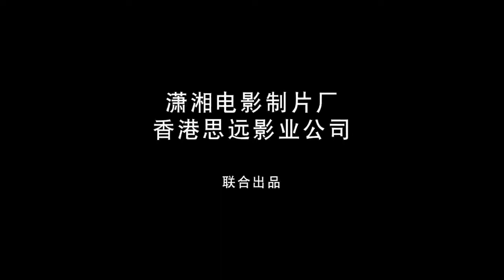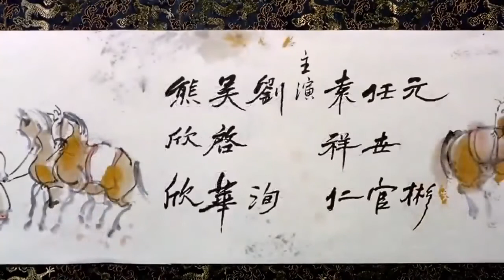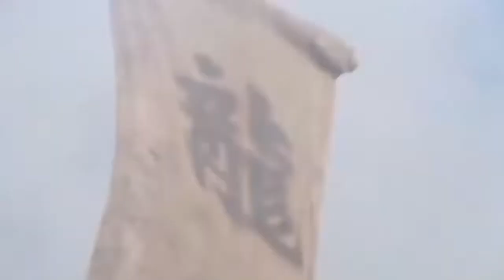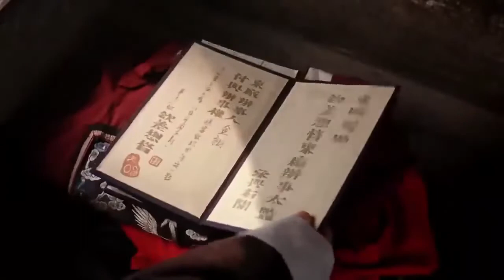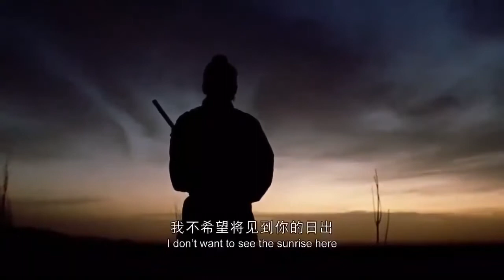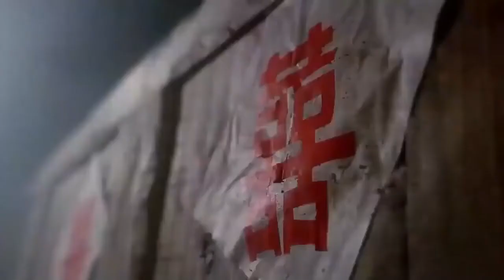The Last Kingdom Best Martial Art Movie in English Subtitles Full Hd 1080p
Thank you so much everyone to support channel !